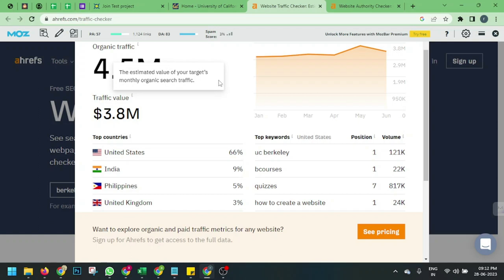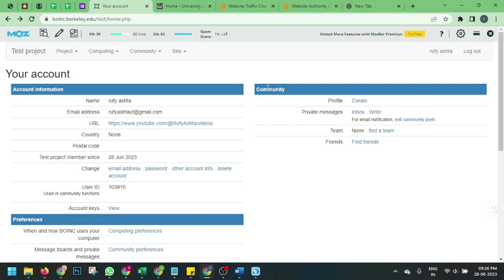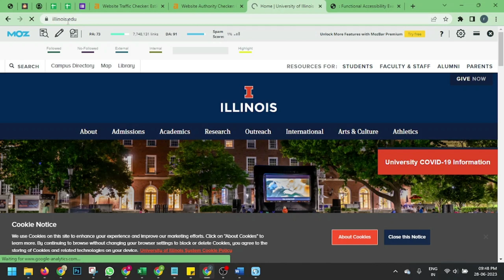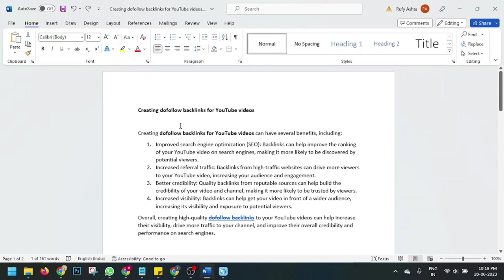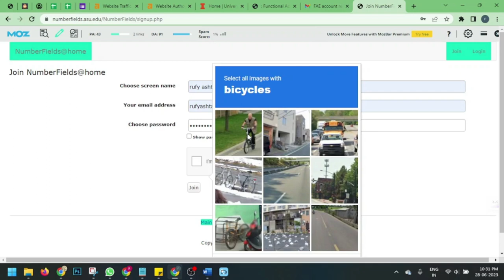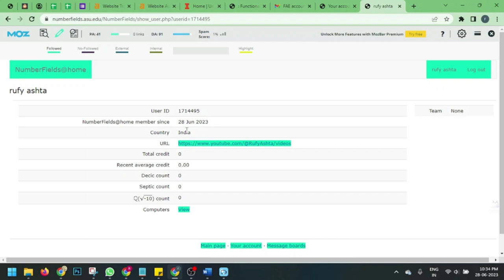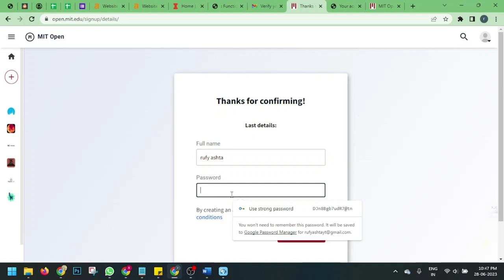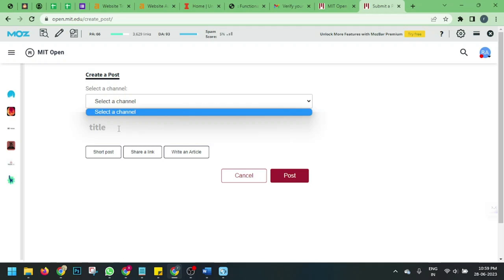4 High Authority .EDU Dofollow Backlink Sites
In this informative video, we dive into the world of dofollow backlinks and uncover three incredible opportunities to enhance your website's search engine optimization (SEO) efforts. Backlinks are a fundamental aspect of building authority and improving your website's visibility in search engine results, and dofollow backlinks hold immense value in this regard.

Friends, I'll explain how to build backlinks for your blog in this video. One of the most crucial things to do if you want to increase the traffic to your blog is to build backlinks. Backlinks are not often valued by bloggers. However, they are unaware that backlinks are the foundation of off-page SEO. If you receive a quality backlink from a website with high authority, your blog will begin to rank in Google and you will start to receive organic traffic from Google. In this video, I'll demonstrate how to build high-quality, do-follow backlinks for your blog, which will help you start to rank in Google.

blog par traffic kaise laye 2023
backlinks
blog traffic
blogger traffic increase
how to create backlinks to your website
blogger traffic

how to make backlinks for website
backlinks for beginners
what is backlink